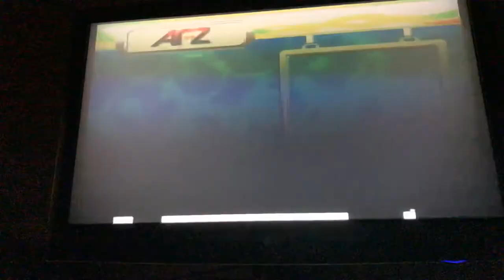Sega Genesis | Air Hockey | Today on TLC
A cow-bison hybrid is called a “Beefalo”